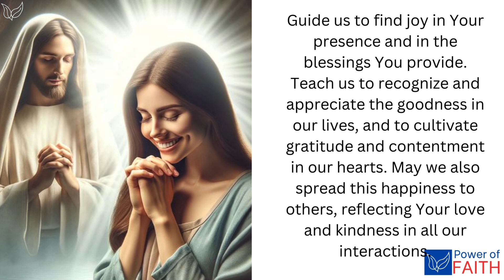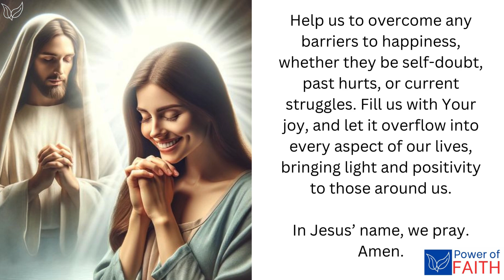You deserve to be Happy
This prayer focuses on embracing happiness as a gift from God. It seeks divine guidance to find joy, cultivate gratitude, and overcome obstacles to happiness, while also spreading positivity and kindness to others.